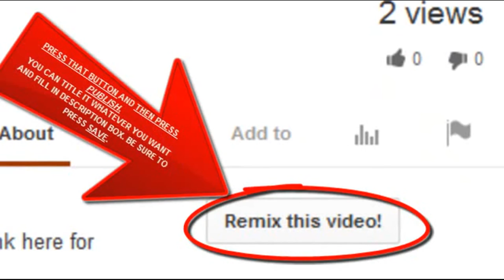Nuclear Energy vs. DEADLY Waste Throwdown